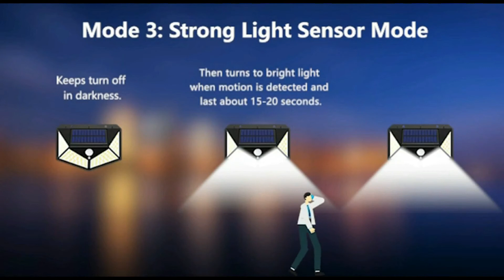LED Motion Sensor Security Lamp | Bright Solar Wireless Security Motion Sensor 100 Led Night Light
*    With upgraded solar panel & LED bulbs in four sides, this solar light is designed as the 4th generation, which is more energy-saving and provides more powerful illumination for a wider area in it gets solar power

*   Equipped with a strong PIR motion sensor, Hardoll 4-side Solar Light works in 3 different modes to cope with different usage scenarios. This adjustable feature perfectly fit for Home, garden, front door, back yard, garage,

*    Long working time and energy saving: Absorb sunlight for a few hours in daytime and it can light throughout the night. The light lasts for 8-10 hours if fully charged

*    Solar power lights: As winter approached the sunshine becomes weaker than summer, please make sure the item is put in direct sunlight all day so that it can absorb more sunlight for charging

*     No wires or adapters required. Just simply screw it onto the surface